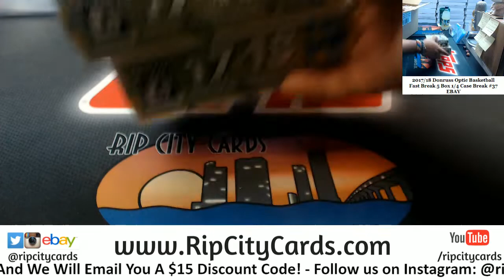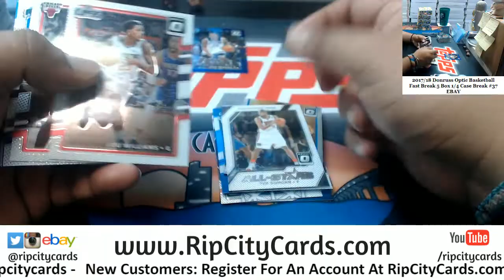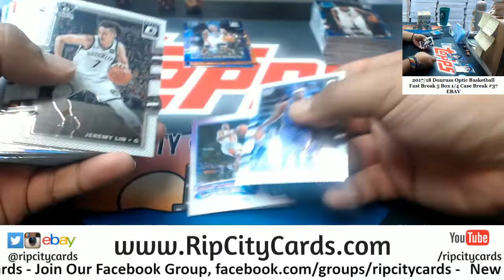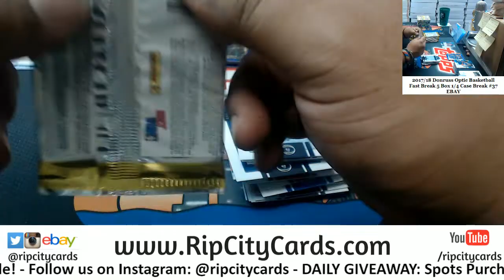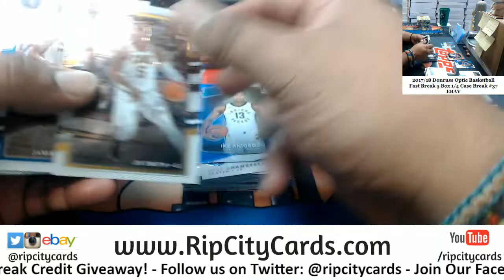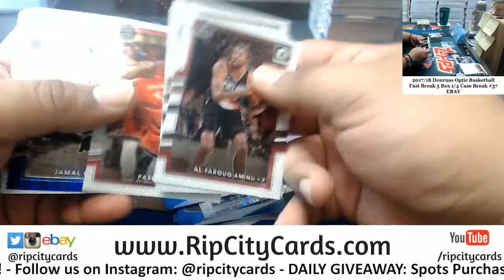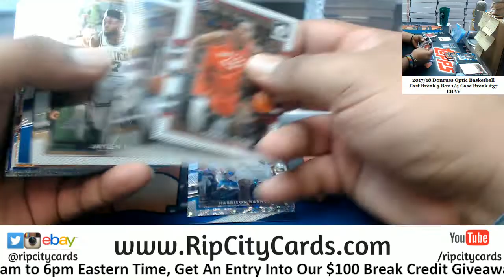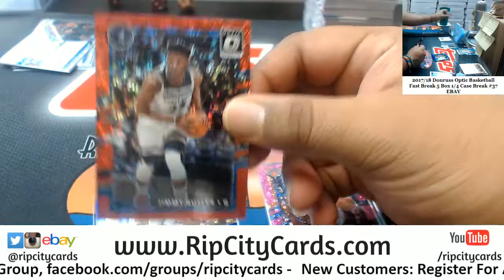2017/18 Optic Fast Break Basketball 5 Box #37 EBAY